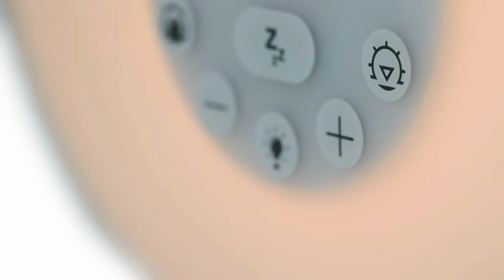SUNRISE ALARM CLOCK I Wake up light alarm clock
Colour White
Product dimensions 3.5D x 6.7W x 7.1H centimetres
Power source Corded Electric
Shape Round
Switch type Touch
SUNRISE - A smooth sunrise starts 30 minutes before your alarm time and slowly brightens to wake you gently.
SOUNDS - Add a beep or one of 5 natural sounds as an optional extra alarm. Snooze allows an extra 5 minutes.
SUNSET - Also has a 30-minute dimming sunset that can be used to relax at bedtime. Display can be high, low or off at night.
LIGHTING - Warm white light for the sunrise and sunset plus 6 colours to suit your mood green, red, blue, pink, orange, light blue.
3-YEAR WARRANTY - From Lumie , the light therapy specialist that invented wake-up lights
Note The customer could try resetting the unit to factory settings by turning off at the mains power supply, waiting 5 seconds then turn the power back on. If this fails it may be a faulty unit